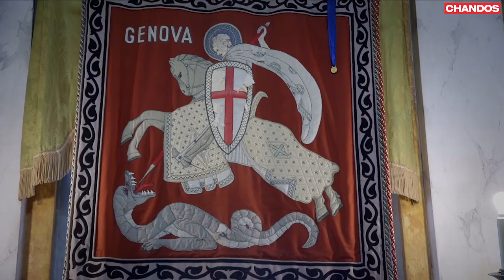Il Cannone: Francesca Dego plays Paganini's Violin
Francesca Dego makes her Chandos debut with a new recording of works inspired by Niccolò Paganini. Dego plays Paganini's violin, the legendary 'il Cannone', one of the most important instruments in the history of Western music.

Video: Patrick Allen of opera omnia.